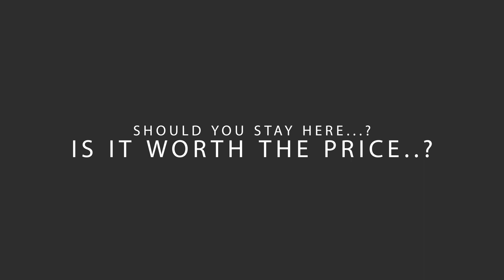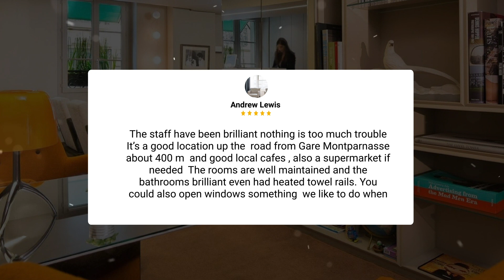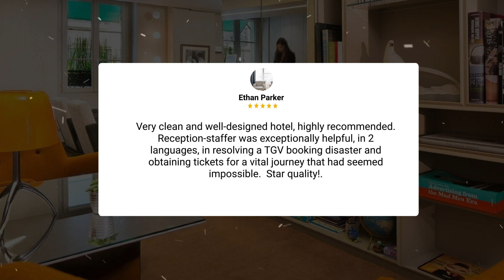Hotel Mistral Review - Is This Paris Hotel Worth It?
In this video, we reviewed the Hotel Mistral based on its price, quality, value for money, and more. We also gave it ratings based on the travel type and more.

 Additionally, we'll provide you with insights into the nearby attractions and activities that you can enjoy during your stay at Hotel Mistral. Whether it's exploring the local culture, sightseeing, or shopping, we've got you covered.